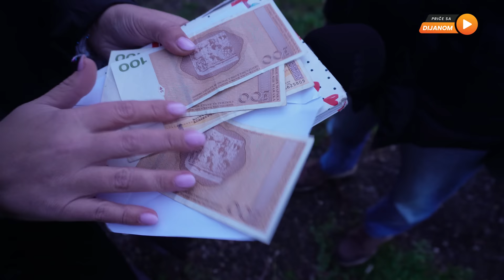Niko neće da me zaposli! ŽIVIM NA STUBIŠTU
Nekome je život majka, a nekome maćeha.
Jasminu iz Maglaja, naročito ovih dana, život je kao zla maćeha.
Prije novogodišnjih praznika morao je napustiti stan u kojem je do tada živio skupa sa tetkom koja ga je odhranila.

Da situacija bude još teža, Jasmin je i bez posla te se našao na ulici bez igdje ikoga i igdje ičega.
Samo sa odjećom na sebi, dane je provodio na stubištima i u abdehstani kaže, očajnički se obraćajući za posao na razne adrese. Bezuspješno.
Jasmin nema više nikoga i osjeća se totalno izgubljeno, priznao nam je tokom razgovora. Nije mu jasno zbog čega ga niko ne želi da zaposli i da bar minimalnu plaću kako bi on mogao sam sebe izdržavati.

Kao malog, Jasmina je majka ostavila, a otac alkoholičar je preselio. Brigu o njemu tada je preuzela nana, koja je par godina prije njegovog punoljetstva također preselila.
Tada brigu i maloljetnom Jasminu preuzima tetka, kojoj je on mnogo zahvalan za sve. Trenutno su, kaže,
 zbog nesporazuma jedno sa drugim u lošim odnosima, ali nam je cijelo vrijeme nastojao objasniti da njoj duguje najviše i da bi najsretniji bio da je sve drugačije.
Jasmin je mlad i sposoban, završio je srednju školu sa odličnim uspjehom, a sve što treba jeste posao.
Ukoliko imate posao za Jasmina kontaktirajte ga i vratite mu nadu i vjeru u dobrotu.
Do naše posjete, bio je bez smještaja i više gladan nego sit.
Njegovu situaciju privremeno smo riješili, ali mu je hitno potreban posao što nam je i više puta ponovio.

Jasmin Pehić
Maglaj